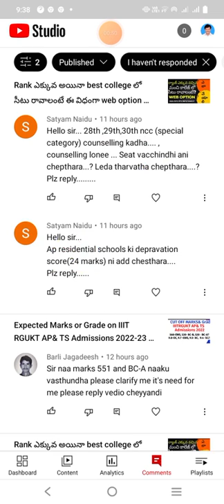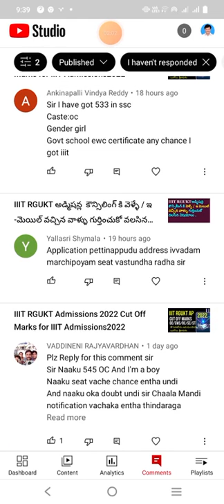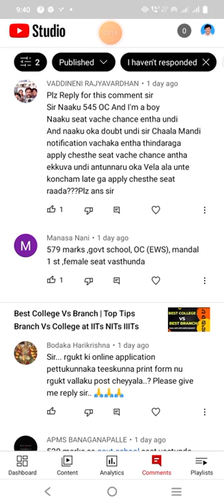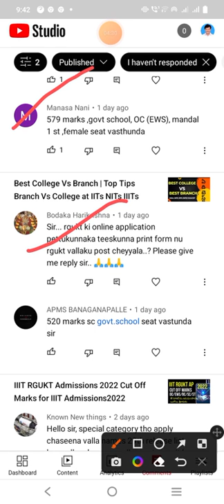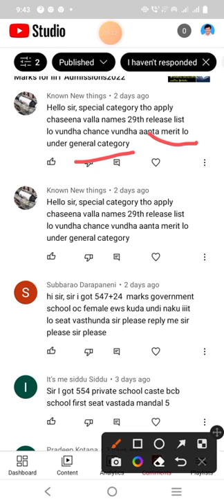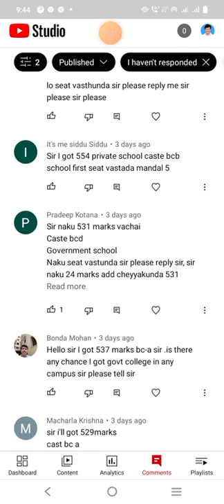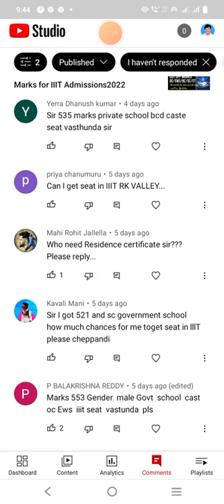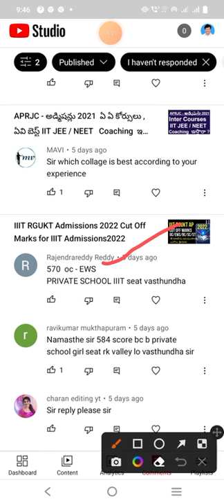Latest Cut OFF IIIT RGUKT Admissions 2022 Queries & Answers